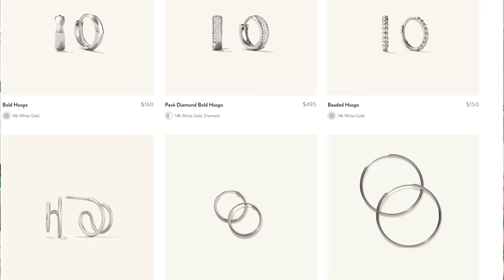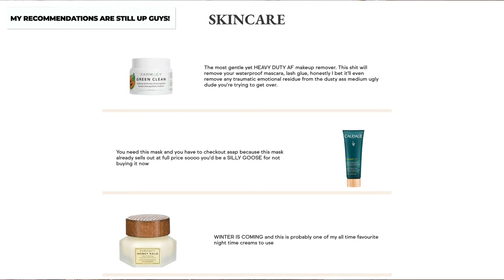NOVEMBER FAVOURITES 2021: Mejuri, Diptyque, Charlotte Tilbury, Winter Wine Recommendations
WINE RECOMMENDATIONS (CANADIAN LINKS):
Santa Margherita Pinot Grigio
J. Lohr Seven Oaks Cabernet Sauvignon

1,500 free Supercharger km or 1,000 free Supercharger miles on a new/used Tesla (must be purchased through the Tesla website)

$50 OFF ENDY MATTRESS WITH CODE:
WEI50

Code: getawei

MY MUST-HAVE AMAZON ITEMS: